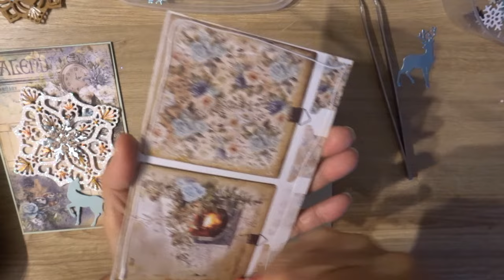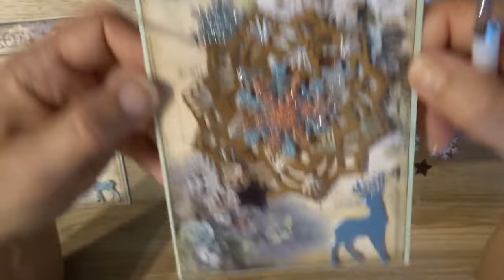Tuto carterie #348 "Carte à broder" Globeland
Bonjour ! je suis ravie de vous retrouver aujourd’hui dans cette nouvelle vidéo pour vous présenter les produits de la Boutique GLOBLELAND dans le cadre d’un Partenariat.